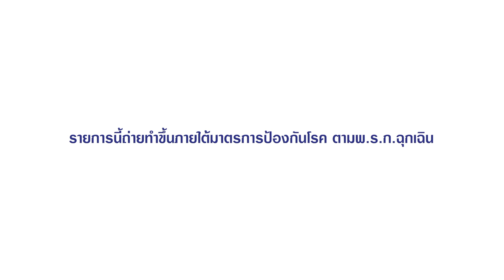รายการเด็กไทยใจซื่อสัตย์ | EP.9 หน้าที่พลเมือง watch and voice | (FULL EP.) | 17 ส.ค. 64 | GMM25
รายการเด็กไทยใจซื่อสัตย์ ตอนที่ 9 | หน้าที่พลเมือง watch and voice | วันอังคารที่ 17 สิงหาคม 2564